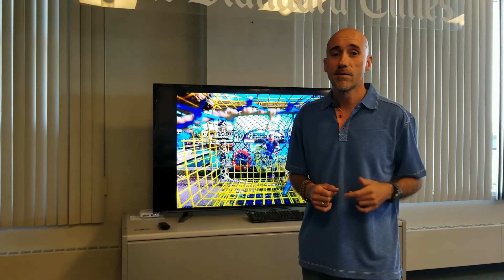Peter Pereira: Week in Photos - June 9, 2017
Lets take a look at some of my favorite photos that I took this week.  We start in Fairhaven, MA on a rainy day, progress through Tabor Academy in Marion, MA and eventually end up in New Bedford with fishermen loading lobster traps onto their boat.  I also give you a look at the international portion of my show at the Whaling Museum and The Standard-Times with a thank you message for those of you who came to the opening last night.